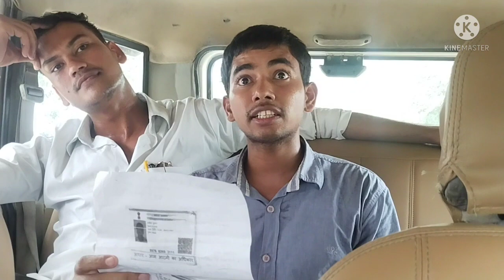UP PET Exam 2021 Full Answer key | 24 August 2021